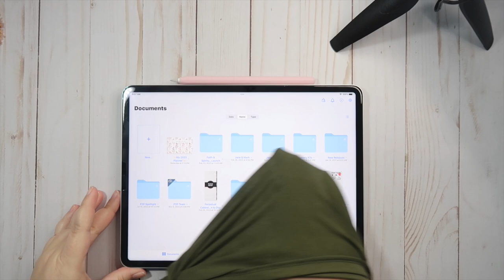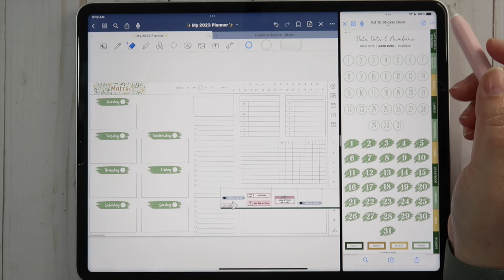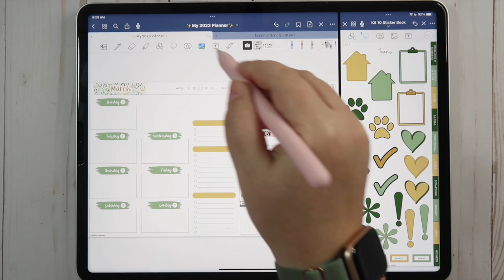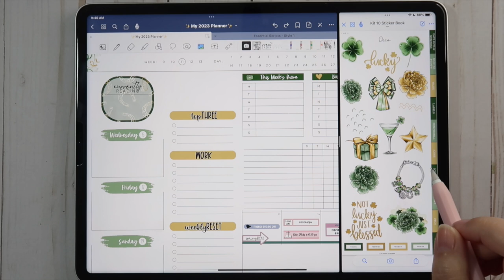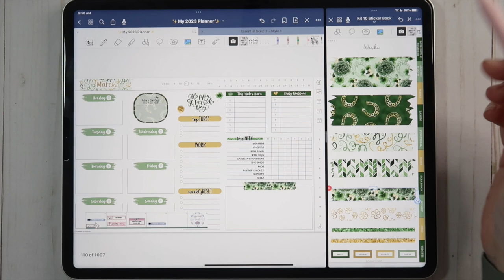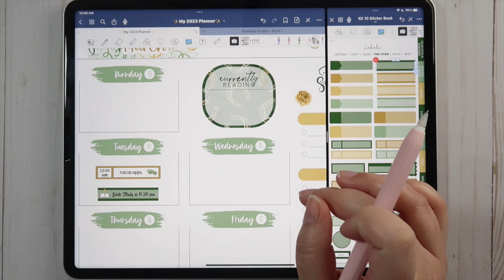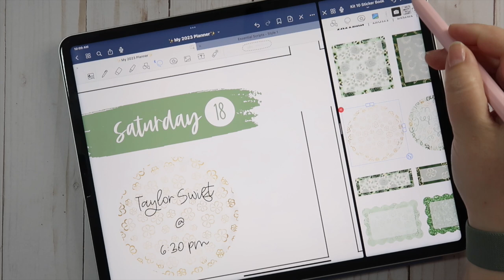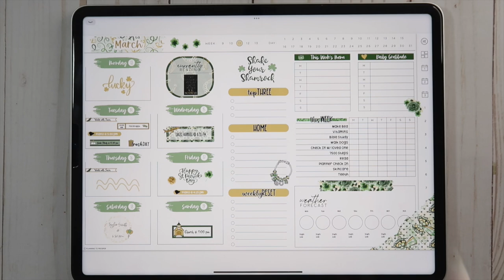Answering Your Questions & Planning Out a Busy Week! 🤓 | Digital Plan w/ Me | Planning to Prosper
Hey everyone!

In today’s video, I am planning out the week of March 13th thru March 19th, 2023, in my Prosper You Planner Hub.  Today, I used Kit 10 - available in my Etsy shop (link below).

Xoxo,
Stephanie Anne